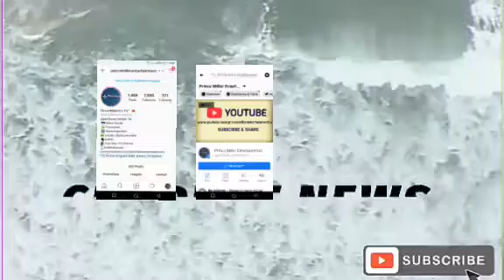CHIREDZI CHILONGA COMMUNITY LEADERS LIVING IN FEAR • UPDATE •DAILY NEWS